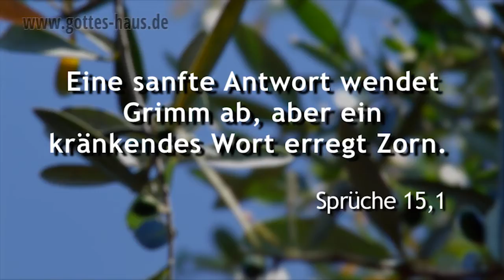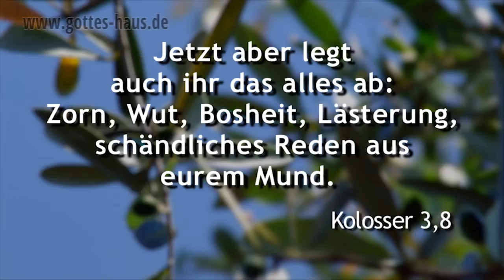Immer gegen die Wand…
Gibt es Menschen, die dir dein Leben schwer machen, dich provozieren oder Streit suchen? Dann stell dir die Situation einfach so vor: Ein Junge kickt einen Ball immer wieder gegen eine Mauer. Dieser prallt ab und der Ball kommt zurück. So kommt es zu einem richtigen Pingpong-Effekt.

Doch wenn der Junge gegen ein Tuch schießt, das auf einer Wäscheleine hängt, sieht die Sache ganz anders aus…

Eine sanfte Antwort wendet Grimm ab, aber ein kränkendes Wort erregt Zorn.
Sprüche 15,1

Eine sanfte Zunge zerbricht Knochen.
Sprüche 25,15b

Jetzt aber legt auch ihr das alles ab: Zorn, Wut, Bosheit, Lästerung, schändliches Reden aus eurem Mund.
Kolosser 3,8